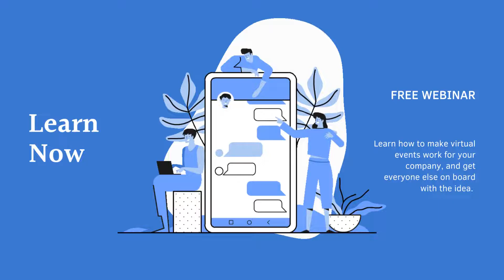10 Benefits of Virtual Events for SaaS Brands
You've heard about virtual events, and you're intrigued, but you're not sure if they're worth the investment.

Most people are hesitant to try virtual events because they don't understand all the benefits. They think it's just a webinar or a conference call, but there's so much more that can be done!

10 Benefits of Virtual Events for SaaS Brands is the answer to your questions. You'll learn how to make them work for your company and get everyone on board with the idea.

🥏 10 benefits ranging from tangible to intangible
🥏 What they can and cannot do for your brand
🥏 How to get C-Suite buy-in for your event

Discover the full impact virtual events can have on your business and bottom line!